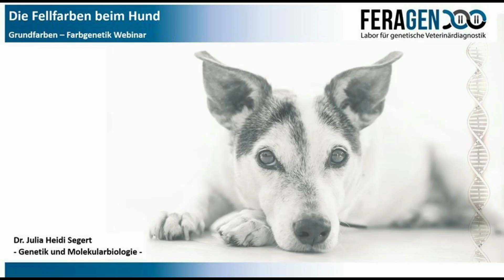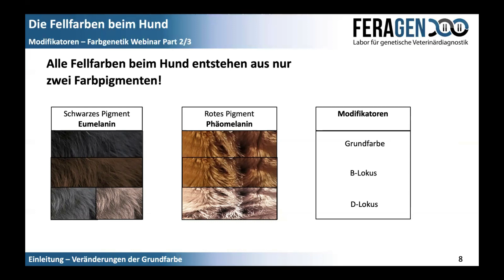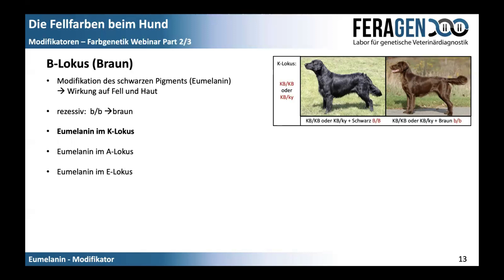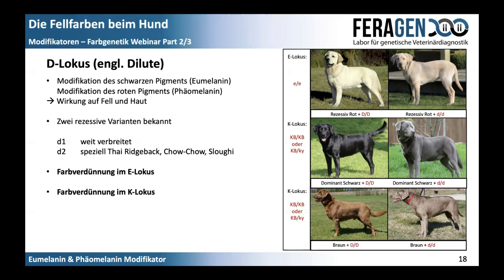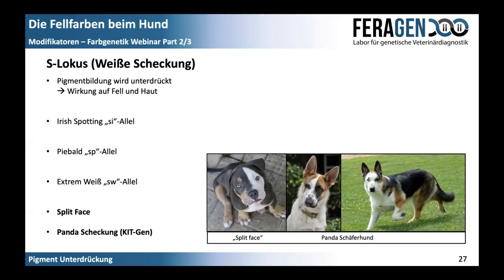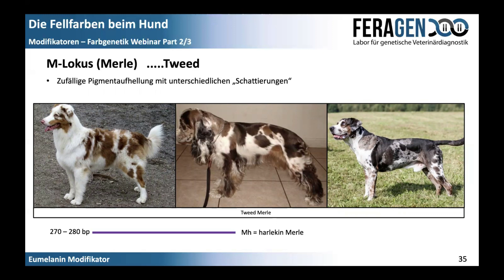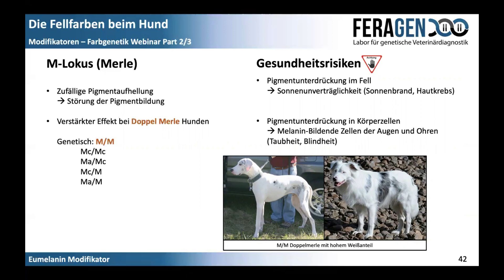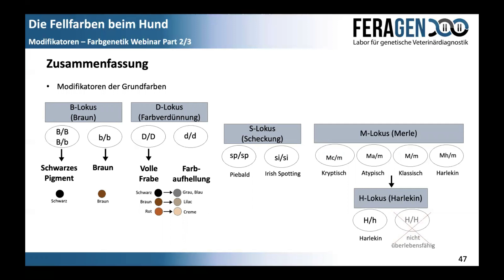FERAGEN WEBINAR - Teil 2 Farbgenetik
In unserem Webinar „Farbgenetik Teil 2 – Modifikatoren“ möchten wir Euch kurz und einfach erklärt die wichtigsten Basics, die man in der Farbgenetik kennen sollte, mitgeben.

Informationen zu den im Video vorgestellten Analysen und weiterführende Links findet Ihr hier:

In unseren Webinaren bringen wir Euch Themen, Begriffe und Neuigkeiten rund um DNA Analysen, der Hundezucht und unserer Lieblinge näher. Ihr habt noch Fragen oder Anregungen zu Themen, die wir bearbeiten sollen? Dann lasst es uns wissen.